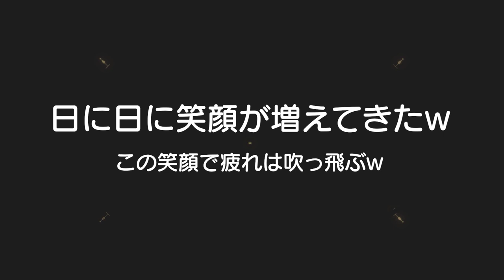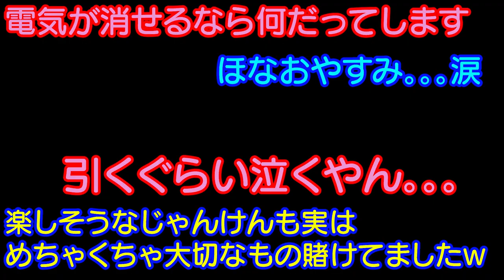めちゃ笑う生後2ヶ月赤ちゃん＆じゃんけんに全てを賭ける3歳児男女双子の何気ない日常！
二卵性男女双子生後3歳1ヶ月＆2ヶ月赤ちゃん　笑う回数がめちゃくちゃ増えてきた！とっても助かってますｗ　そしてじゃんけんは2人の日常になりつつあるｗ